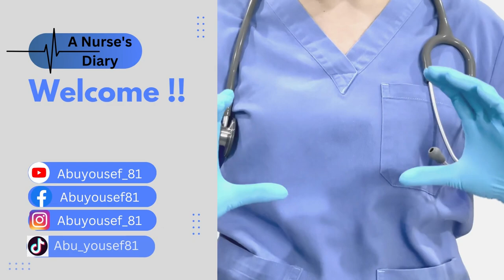ارحموا الاطفال !│سلسلة تثقيف صجي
هل تعلم شيئا عن حقوق الطفل؟ هل تعلم ان التربية شيء و الرعاية شيء آخر ؟ تابع هذا الفيديو لتعرف الإجابة !!

00:00 - 00:24 مقدمة
00:25 - 02:57 الفرق بين التربية والرعاية
02:58 - 03:31 حقوق الطفل في الدول المتقدمة
03:32 - 03:55 الامهات التي لا تحب ان تتعب في الطفل
03:56 - 05:26 العنف ضد الطفل
05:27 - 06:12 آثار العنف على مستقبل الاطفال
06:13 - 06:45 قوانين حماية الطفل حبر على ورق
06:46 - 07:49 انتبهي للطفل!
07:50 - 08:50 ابناء المطلقين
08:51 - 09:41 لا تتدخل في خيارات ابنك
09:42 - 11:41 للامهات: انتي مجبرة تتعلمي كل ما بتعلق بمرض ابنك
11:42 - 12:10الامهات غير المؤدبات
12:11 - 13:00 لا ترفض اي اجراء ضروري لطفلك
13:01 - 13:54 ختاما